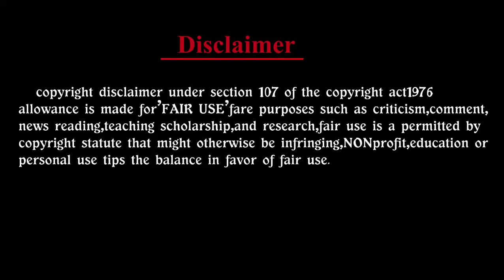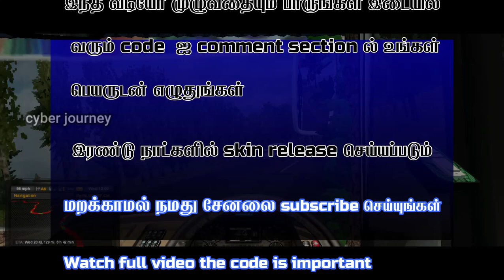😍Free skin mod for my subscribers💖 |how to make skin for ets2 in tami|💚cyberjourney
hi🙋‍♂️

welcome to cyber journey 🙏

This video for my subscribers i will make free bus skin for my subscribers  how to apply for it detail expain on video so please watch full video don't skip please subscribe my channel

*Bus Mod By Kerala Bus Design*

🔥CYBER JOURNEY🔥